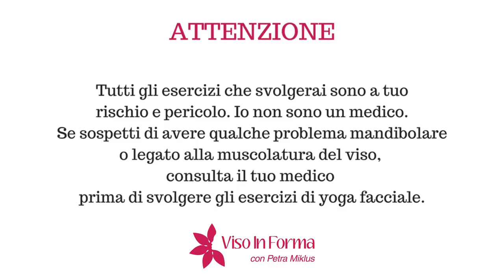YOGA FACCIALE - IL RITUALE DEL MATTINO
Inizia la giornata con un breve rituale del mattino, praticando gli esercizi di yoga facciale e altri movimenti che risveglieranno il tuo corpo e il tuo viso.